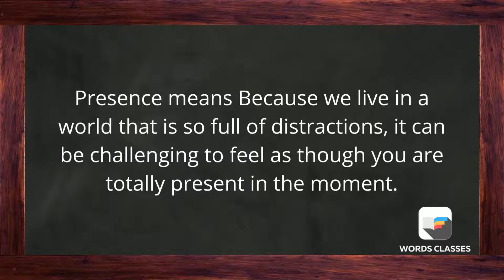Presence Meaning | Word pronounce | English Speaking Practice | WordsClasses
Objective is to speak English fluently and confidently, our English lesson programs are a wonderful fit for you. Easy-to-follow lesson style covering themes such as English Grammar, Pronunciation, Conversation practice, and Vocabulary helps you master all the English abilities required to speak successfully. We believe in the method of language learning. You can only acquire the language, similarly, you learned your mother tongue.